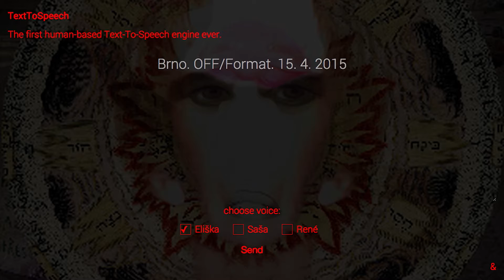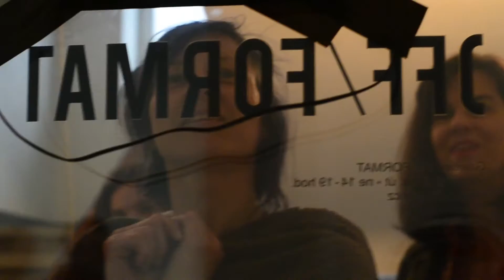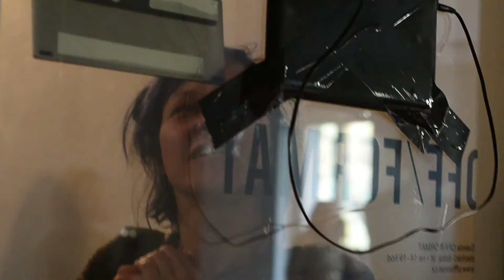Text To Speech. Brno. OFF/Format. 2015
Text To Speech is the first world human-based Text-To-Speech engine ever. The first release was introduced by & (Barbora Trnková & Tomáš Javůrek) in the Brno gallery OFF/Format in 2015. Three czech Voices were used there: Saša, Eliška and René.